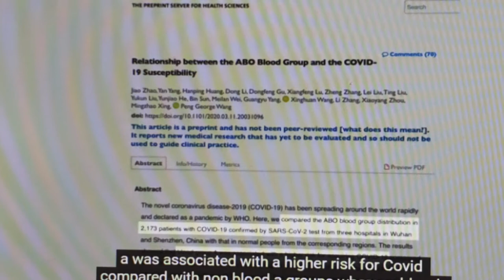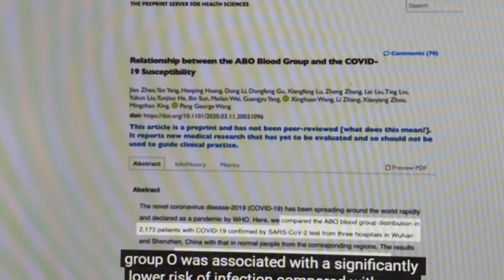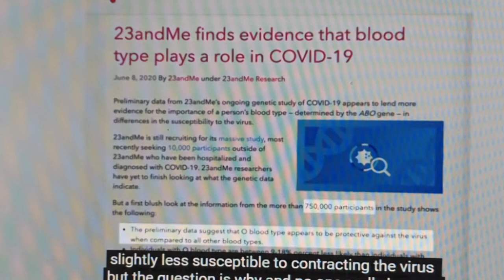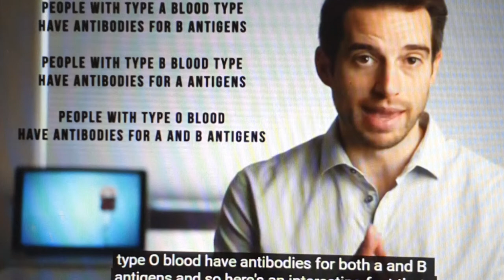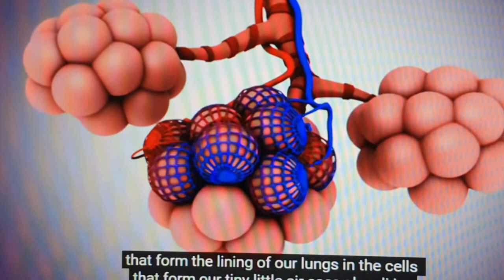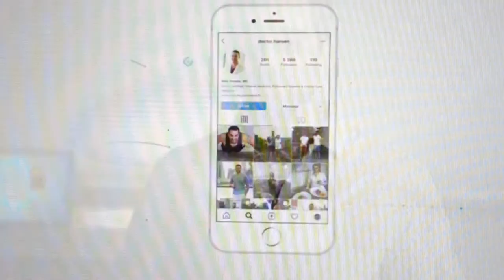Blood Type and COVID 19 - Does Blood Type Matter for COVID 19? By Dr. Mike Hansen (ctto)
Blood Type and COVID 19 - Does Blood Type Matter for COVID 19?
People have either blood type A, B, AB, or O.
Are people with blood type O less prone to suffer from COVID 19?
And does blood type A make people more prone to COVID 19?

Let me first start out by saying that people of all blood types can get COVID 19. And people with all blood types can possibly die of COVID 19 if they get the infection.

Based on several different studies, it looks like people with blood type O have less chance of getting COVID 19, and people with type A might have a higher chance of getting the infection.

Data from China was the first to show the ABO blood group association with COVID 19 infections.

The researcher Zhao and others compared ABO blood groups of controls from the general population with over 2100 COVID 19 patients from three hospitals in Wuhan.

Across all three hospitals, blood group A was associated with a higher risk for COVID 19 than non-A blood groups. Whereas blood group O was associated with a significantly lower risk for infection compared with non-O blood groups.

Another observational study on data from the New York-Presbyterian hospital system happened to be where I did my fellowship training. Over 1500 people tested for COVID 19, and they had similar results with blood types.

There was another study done by Andre Franke in Italy and Spain.

In this study, they looked at DNA samples from 1,980 COVID 19 patients hospitalized for respiratory failure. And the study produced similar results.

But what about the severity of illness?

Does having blood type "O" make someone less likely to have a severe illness from COVID 19, compared to type B, type AB, and type A?

Well, Zhao and others looked at the case fatality rate, and blood group A was linked to higher mortality risk than blood group O.

Interestingly, blood type association is not explainable by other risk factors, like obesity, diabetes, and high blood pressure.

Recently, a study published by the personal genetics company 23andMe regarding evidence that blood type plays a role in COVID 19.

So if you don’t know, 23 and I is a company that sends out personal genetics testing kits to individuals interested in finding out their genetic history and their predisposition to certain genetically transmitted diseases.

According to their website, they did a study based on over 750,000 people.

Their preliminary results suggest that O blood type appears to be slightly less susceptible to contracting the virus.

But the big question is why?

No one really knows, but there are a lot of hypotheses.

BLOOD TYPE is determined by genetics, and the genes determine the specific proteins on the surface of the cell. These proteins then have specific sugar molecules that are added to them.  They exist in our blood cells and other cell types.

People who are blood type A carry A-sugar-antigens.

People who are blood type B carry B-sugar-antigens.

People with O blood type have neither A nor B-sugar antigens.

What is the significance of this?

This means that the immune systems of people with type A blood develop antibodies for B antigens.

People with type B blood type have antibodies for A antigens.

People with type O blood have antibodies for both A and B antigens.

People with AB blood type will have neither anti-A nor anti-B antibodies.

And here is an interesting fact we knew before COVID 19.

Studies are showing that people with type O blood have lower levels of proteins that promote blood clotting.

More specifically, people with blood group O have about 25%  lower von Willebrand factor (VWF) levels than those with types A, B, or AB. This is due to the increased clearance of VWF from the circulation.

VWF is always involved in developing clots, so if there is less VWF, there’s likely to be less clotting. So this might explain why Type O blood type means fewer blood clots, and this might at least partially explain why people with Type O overall have less severe disease. Because, as you probably know already, lots of people with COVID 19 pneumonia also have blood clots. Also, we know that the SARS-CoV-2 can replicate in cells that express blood type antigens. Such as the cells that form the lining of our lungs and the cells that form our tiny little air sacs, the alveoli. And the cells that line the inside of our mouth and nasal passageways. This means that when an infected person coughs or sneezes, there's a possibility that they release viral particles that are coated with their blood type antigens.